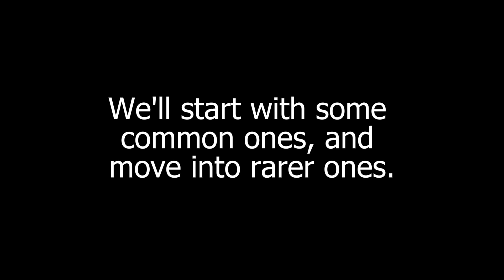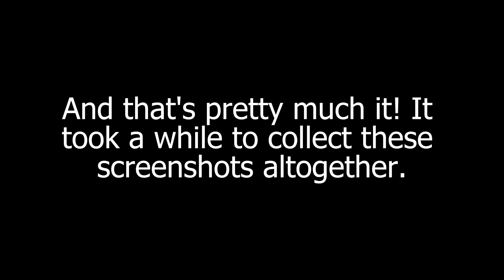All Gimkit Error Messages